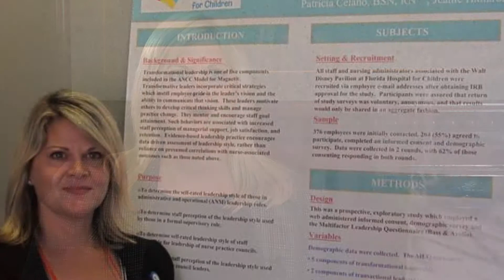Patricia Celano 2014 Award Video